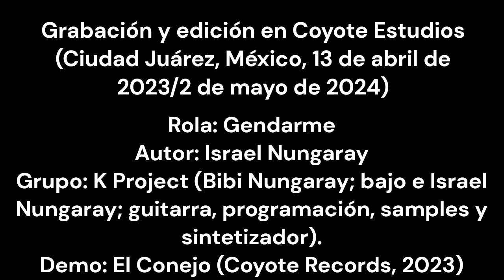K Project 'Gendarme' (2023)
Quinto track de 'El conejo' (Coyote Records, 2023). Dividida en 2 secciones diferenciadas: cumbia beat y bolero. Contiene samples de 'El Gendarme Desconocido', un noticiario argentino y de 'El Gendarme de Saint Tropez'. Influencia de Café Tacvba, Stereolab y Pink Floyd. K Project es: Bibi Nungaray (bajo) e Israel Nungaray (guitarra, programación, samples y sintetizador).